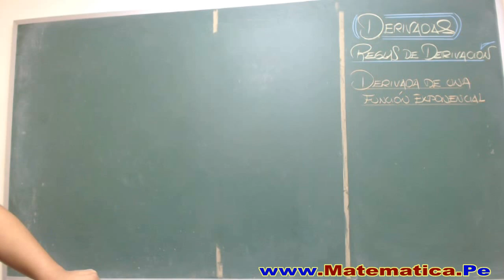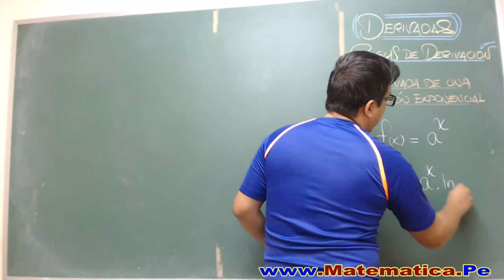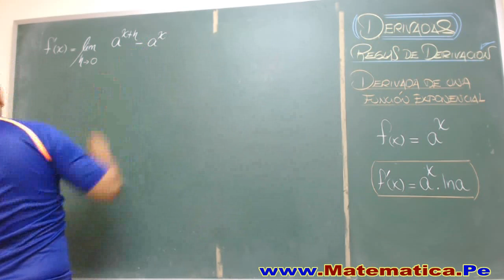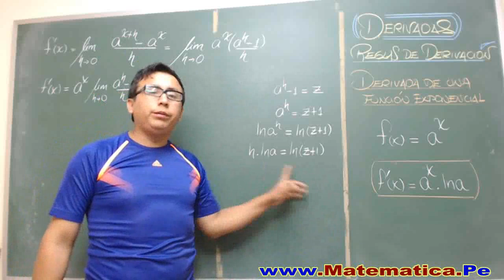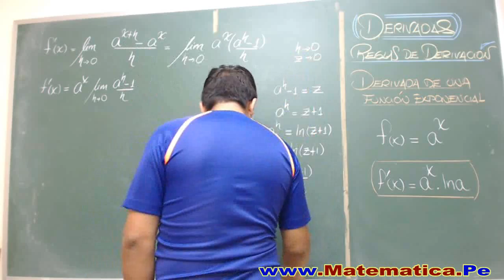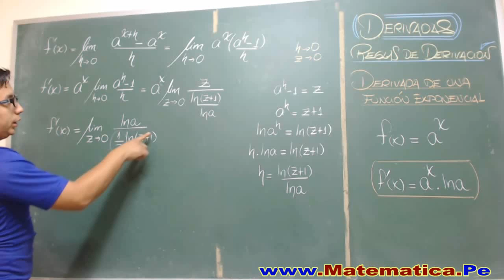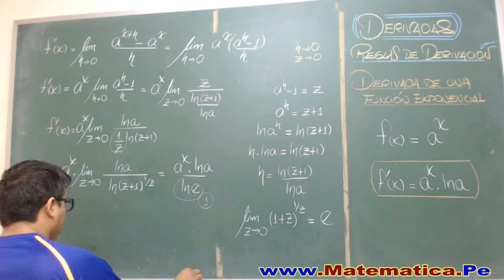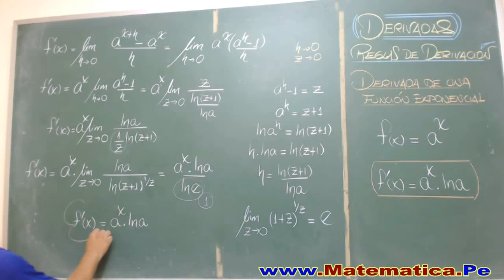DERIVADA DE UNA FUNCION EXPONENCIAL - DEMOSTRACION - REGLAS DE DERIVACION